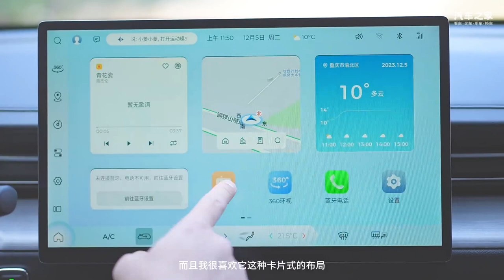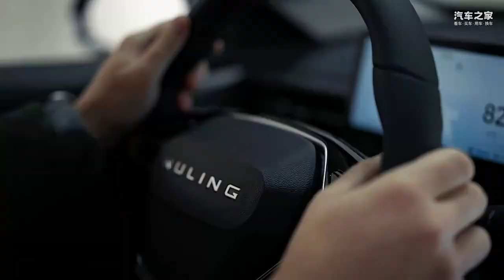试驾丨脚下绝不留情 五菱星光真实油耗多少？